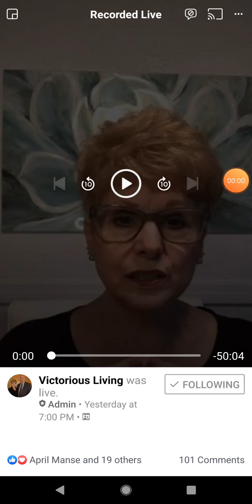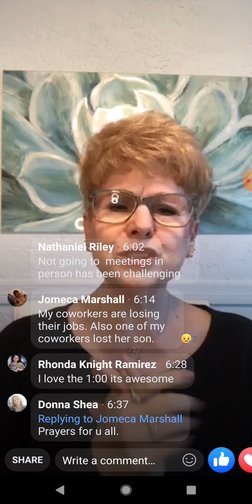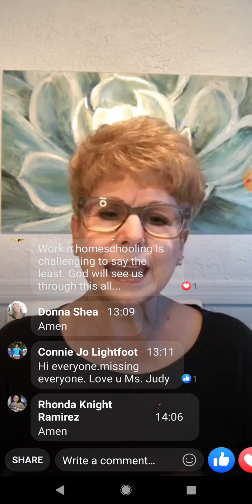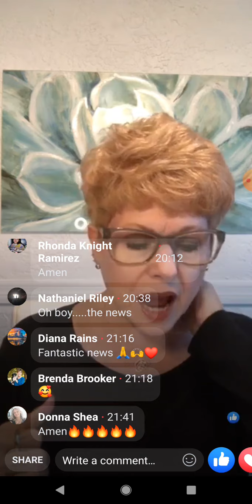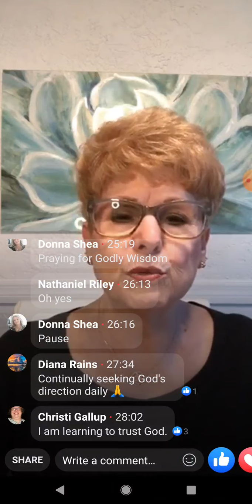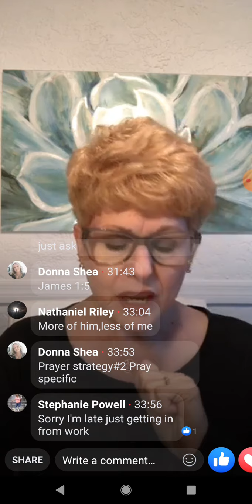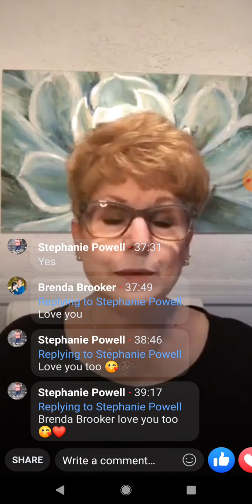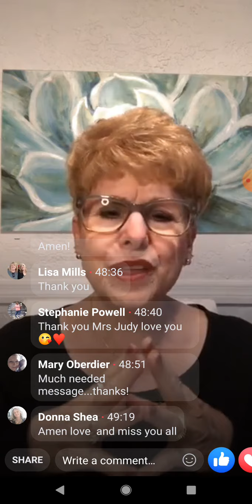"Character out of Chaos". Part II.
"Character out of Chaos". Part II.  Facebook Live Stream